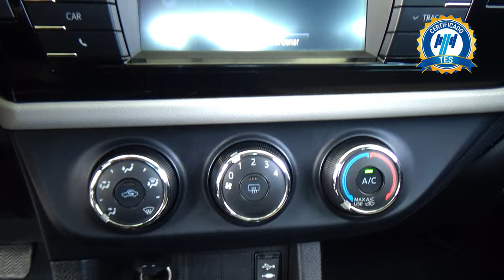Toyota / Corolla / 2014 - 26693